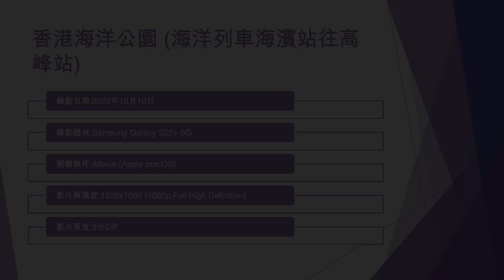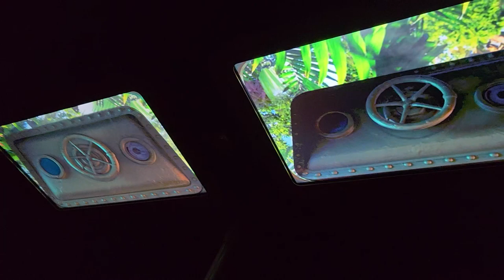香港海洋公園 (海洋列車海濱站往高峰站) - 2022年10月10日